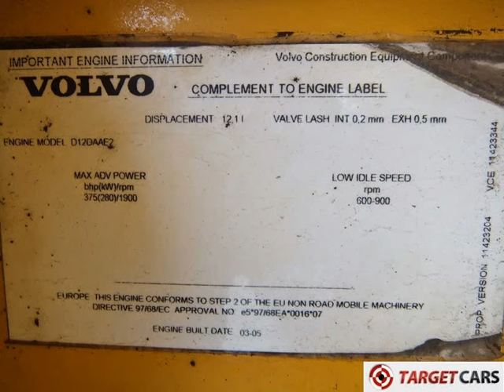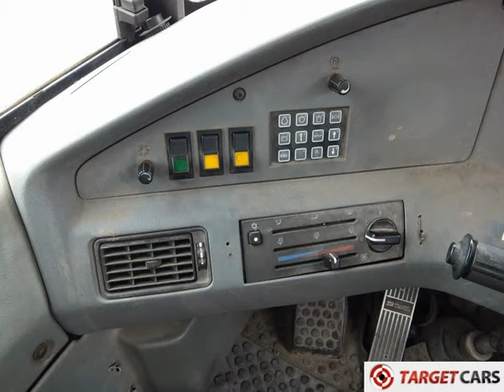774541 VOLVO A35D 6x6 DUMPER ARTICULATED DUMP TRUCK 2005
774541 VOLVO A35D 6x6 DUMPER ARTICULATED DUMP TRUCK 2005